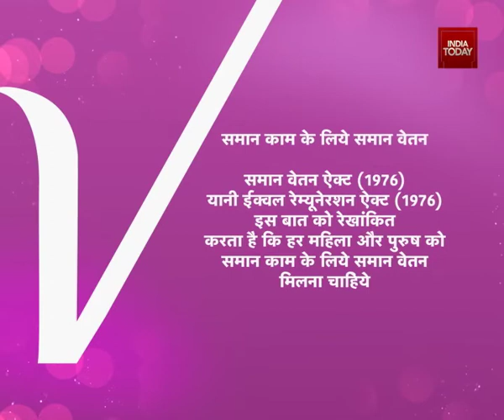Divyanka Tripathi supports Gender Equality. Know Your Rights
The same kind of work demands equal wages. Your gender should never matter.
Watch TV Actor Divyanka Tripathi resonate with what we all believe in.
AbSamjhautaNahin this Gender Equality Day 26th August 2017.
Knowing your rights is the first step towards empowerment and equality.